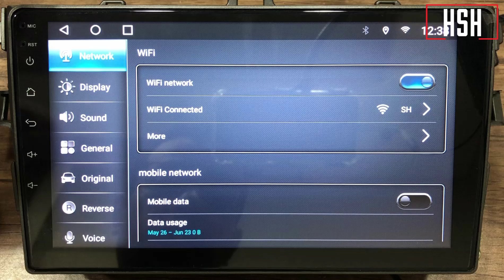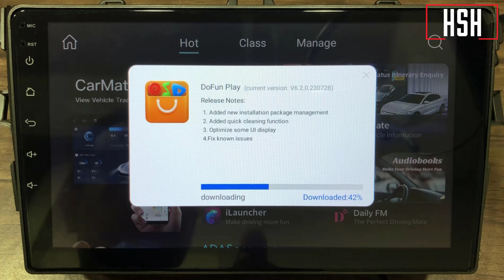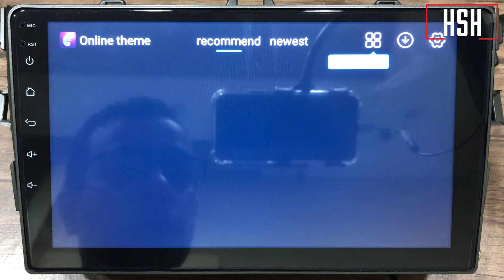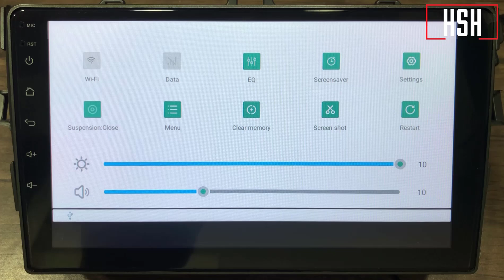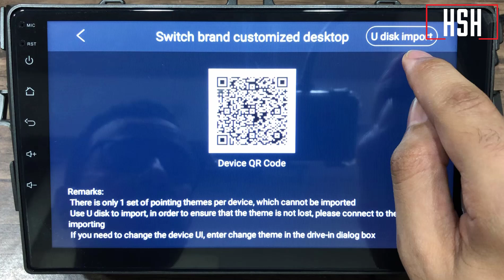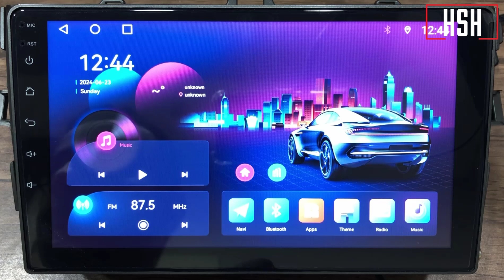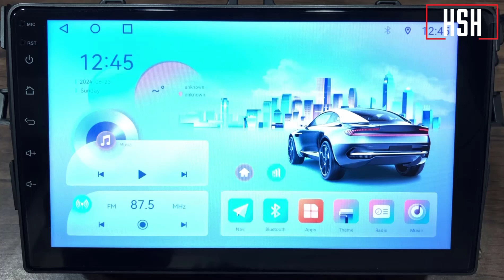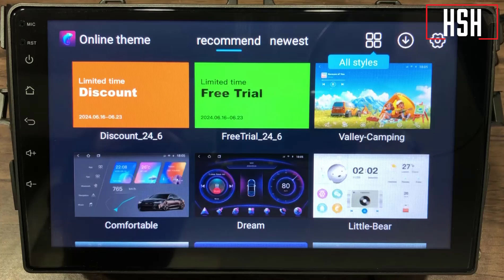تغيير ثيم شاشة السيارة اندرويد بتطبيق مجانى بالكامل theme مرفق لينك البرنامج بوصف الفيديو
طريقة تغير ثيم شاشة السيارة لاى كاسيت او شاشة اندرويد لمختلف انواع السيارات
تغيير ثيم شاشة رود ماستر بواسطة برنامج car launcher free
ثيمات شاشة السيارة بواسطة برنامج car launcher free
تحديث شاشة اندرويد للسيارة لواجهة نظام التشغيل عن طريق تطبيق theme
Infinite Launcher for Car The theme software developed for the large-screen car machine
Car Launcher Custom Themes
مقدمة الفيديو 00:00
تغيير ثيم شاشة السيارة اندرويد الخطوة الاولى  01:02
تغيير ثيم شاشة السيارة اندرويد الخطوة الثانية  03:37
تغيير ثيم شاشة السيارة اندرويد الخطوة الثالثة  05:29
لينك تحميل تطبيق DoFunPlay :